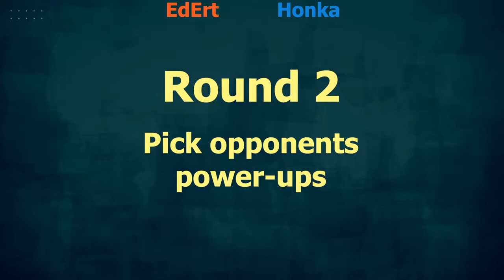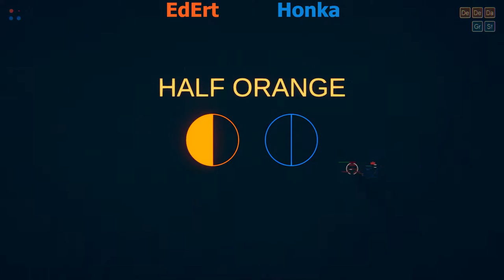THE 1v1 OF THE CENTURY!! - Rounds Funny Moments w/ EdErt